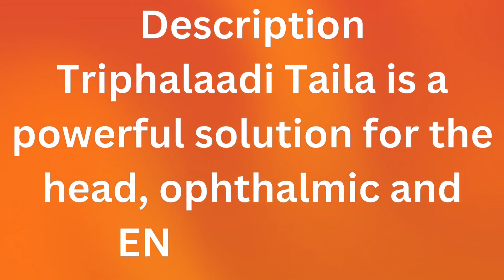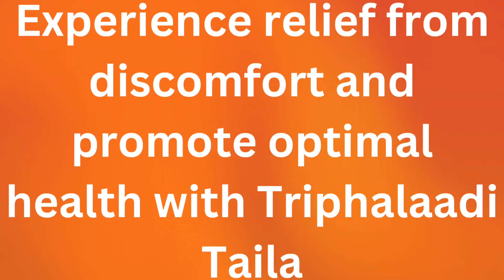Chaitanya's Triphalaadi Taila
Triphalaadi Taila is a powerful solution for the head, ophthalmic and ENT disorders. Its unique blend of ingredients makes it effective for treating oedema and adenitis when applied to the head. Experience relief from discomfort and promote optimal health with Triphalaadi Taila